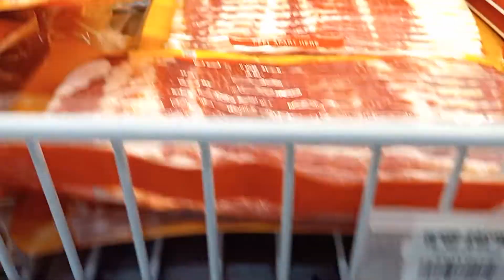14.79 for a pound of bacon, Thanks Joe B